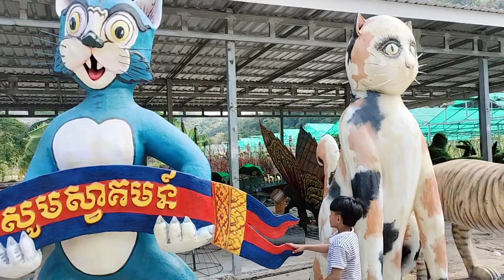Travel Vlogs to Banan Bamboo Train Battambang Cambodia, ep 023